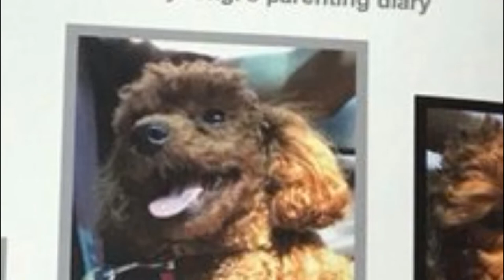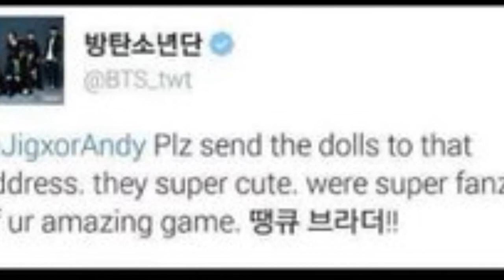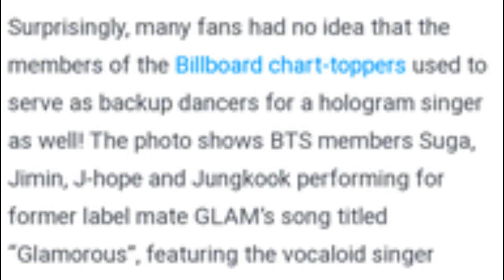25 cosas de BTS que posiblemente no SABÍAS!